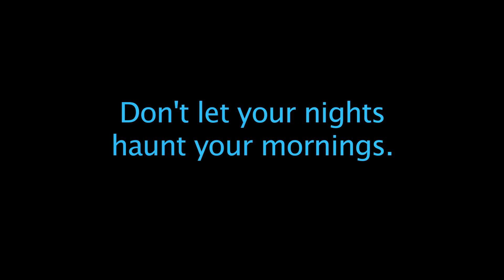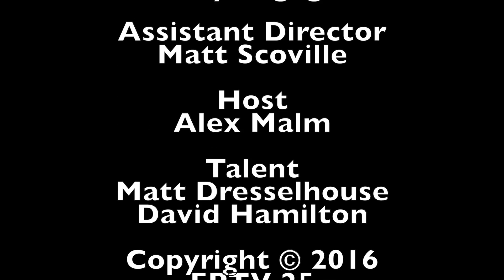Pierce Politics Ep 11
Pierce Politics is a show in which students can talk about politics and share there political views. All political views are welcome and we just have conversation about the upcoming presidential election. The show is hosted by FPU student Alex Malm